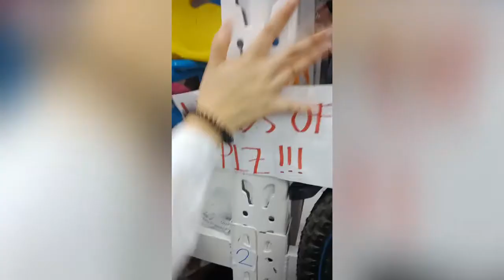HAPPY BIRTHDAY HARRY!! 🎂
W/ Helium Challenge!! 💕